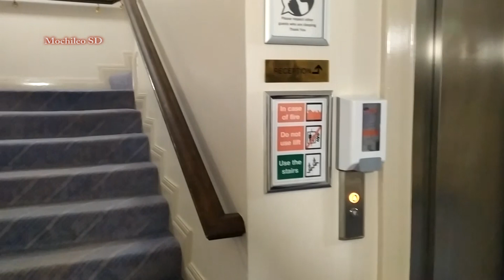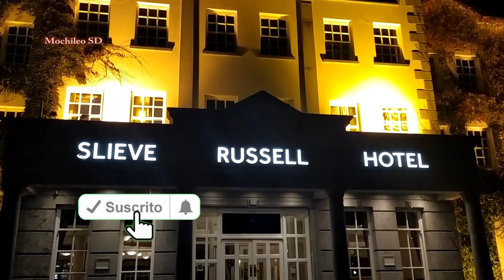¿Viajarás a Irlanda? ¿Qué dirección tomar para dormir en Slieve Russell?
Encontrar alojamiento en Dublín Irlanda es uno de los principales retos al llegar al país, aquí te mostramos un  alojamiento en Irlanda, que mas bien fue un capricho ya que el presupuesto se te escapa pero tambien tenemos derecho a pasar una noche como Reyes, O no?
 Te vamos a enseñar como es por dentro .
Irlanda # viajar# Dublin#